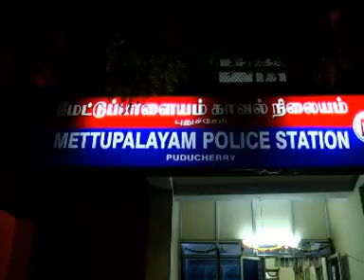PONDICHERRY NEWS 14 th june 2013